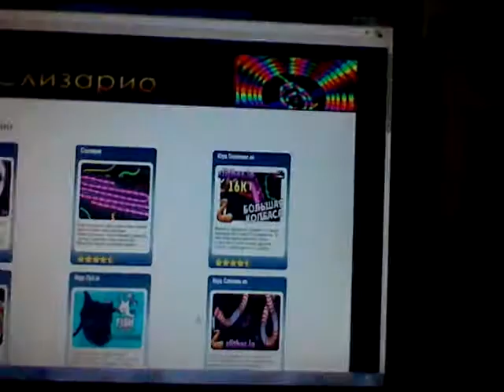Я играю в слизарио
Короче говоря меня убила маленькая колбоса но я былааа большая